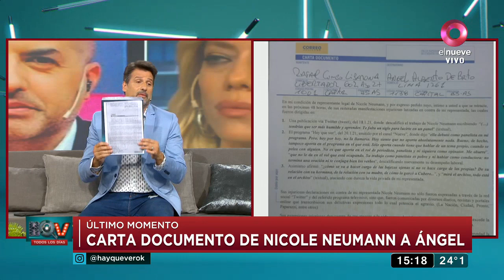Hay Que Ver: Nicole Neumann le envió una carta documento a Ángel de Brito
A través de su abogado, Nicole Neumann le envió una carta documento a Ángel de Brito por las declaraciones que hizo el periodista en nuestro programa sobre el desempeño de la modelo como panelista.